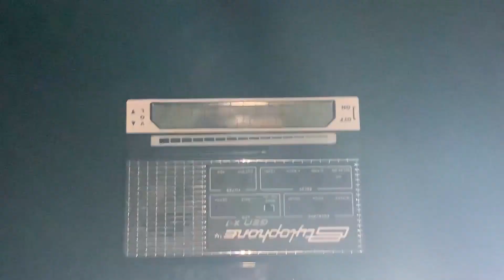Epilepsy Dance ft. all pocket Stylophones & my room's choir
An attempt to make use out of all the stylophone products, to their full potential. A bunch of cool melodies, baselines and beatbox samples, all mixed with some stylophone magic.